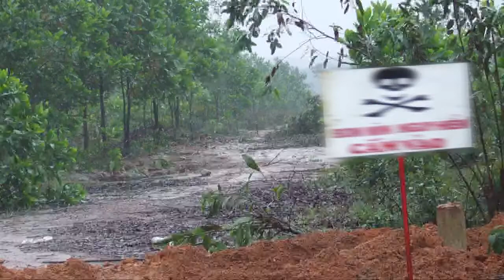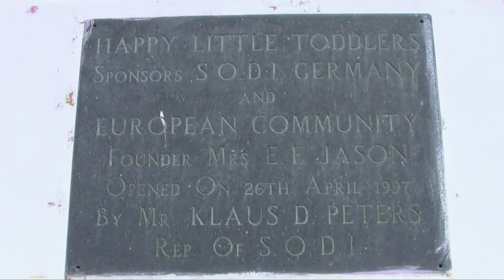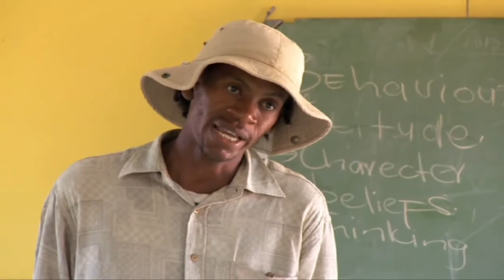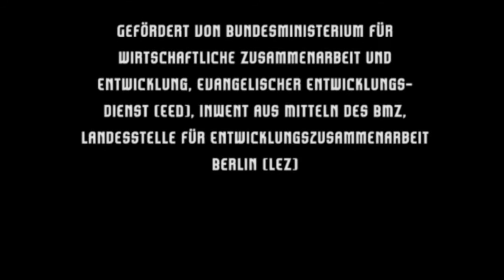Grundschulbildung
In der dritten Folge unserer Sendungsreihe über die Millennium Development Goals der United Nations wenden wir uns dem MDG 2 zu. Das Ziel dieses Jahrtausendentwicklungsziels soll es sein, dass bis zum Jahr 2015 alle Kinder, Mädchen wie Jungen, eine Primärschulausbildung abschließen können.

Wir freuen uns, wenn ihr unser Material weiterverwendet unter folgenden Bedingungen:
Namensnennung-NichtKommerziell-KeineBearbeitung